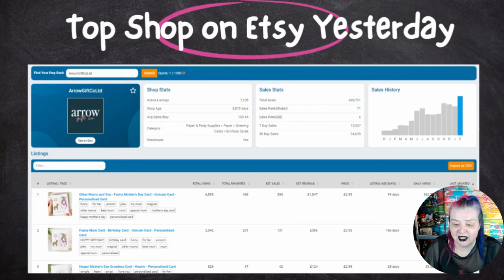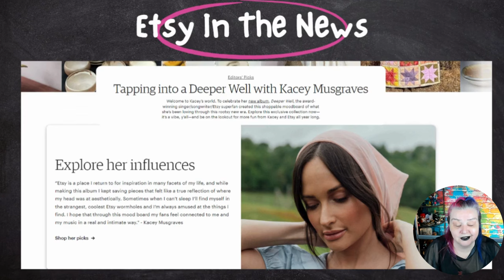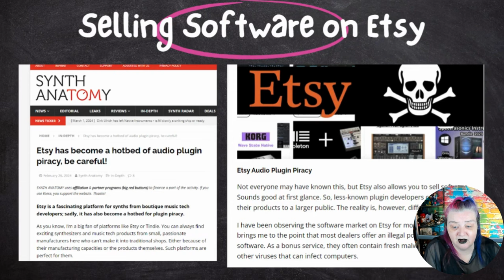Etsy News. New Top Shop, Changes To Gift Mode and MORE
So what has Etsy been up to in this past week
The hinted at changes to gift mode have been announced, and yesterday Etsy had a new top selling shop, and they were from the UK